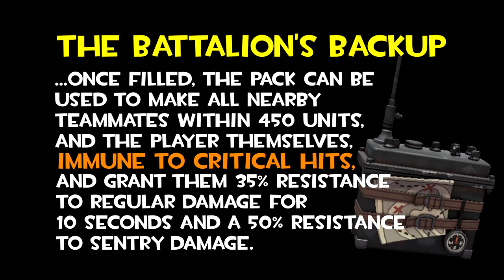The Battalion's Backup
The Battalion's Backup is pretty underrated but can be effective in the right situations.

In this game the Heavy + Kritzkrieg Medic combo had held that top left area of Badwater for some time. Seemed like the perfect opportunity to try out The Battalion's Backup :)